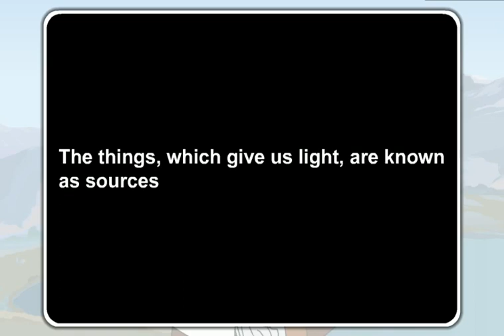69 Source of Light